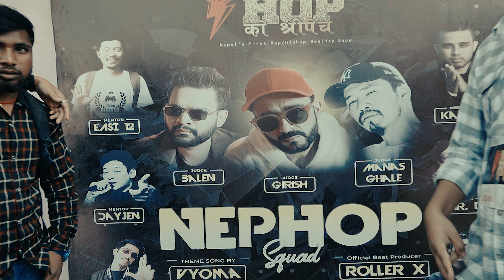NEPHOP Ko Shreepech - HipHop/Rap Reality Show Teaser || Coming Soon